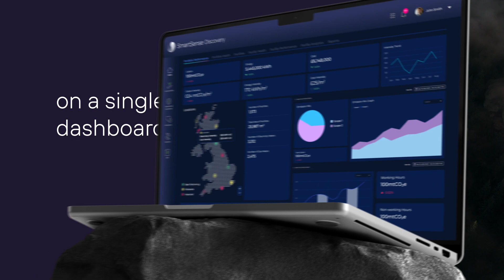SmartSense Insights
Insight Promo Video of SmartSense